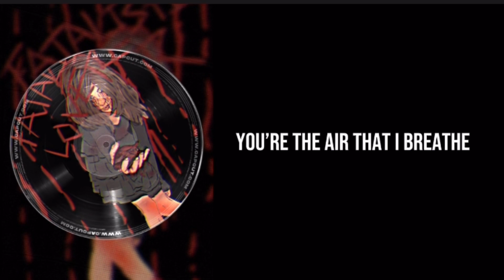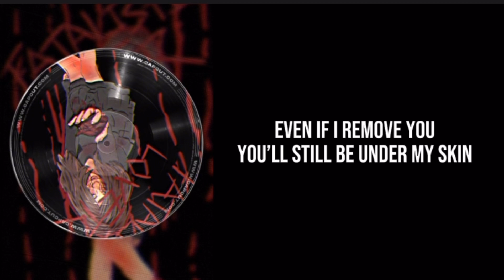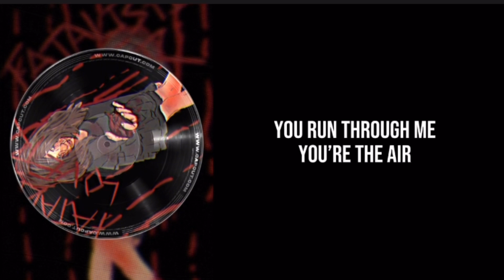Fatalistic Lover (Lyric Video)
Off of the album “Fatalistic Lover” by JXX

Video made by: JXX

Fatalistic Lover- Released 9-27-23

ThXX luv you! ❤️